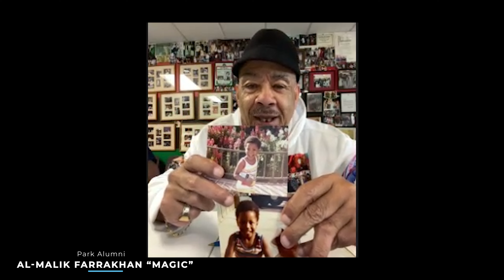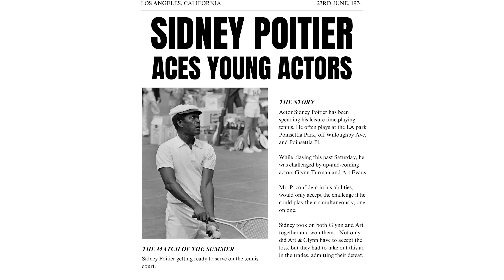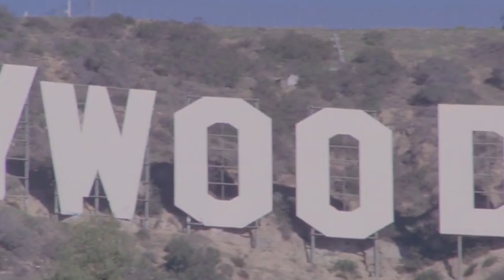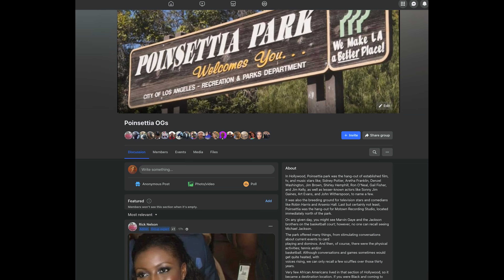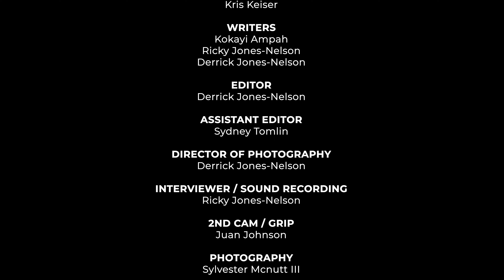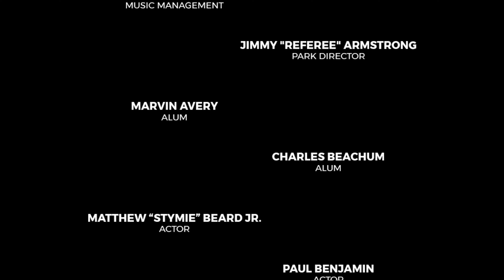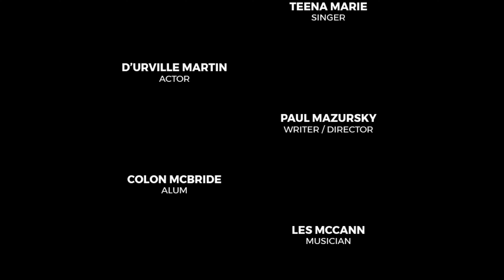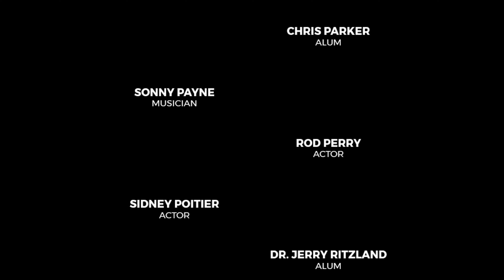Black Hollywood's Refuge (Documentary)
Where Black Hollywood learned how to deal in Los Angeles.

In the 70s and 80s, Poinsettia Park was a haven for athletes like Jim Brown, actors like Sidney Poitier, and comedians like John Witherspoon.

A place you discovered for recreation but stayed for refuge.

We want to thank everyone who played a part in making this documentary.

CREDITS:

DIRECTOR / PRODUCER
Derrick Jones-Nelson

PRODUCERS
Rick Nelson
Kokayi Ampah
Kris Keiser

WRITERS
Kokayi Ampah
Ricky Jones-Nelson
Derrick Jones-Nelson

EDITOR
Derrick Jones-Nelson

ASSISTANT EDITOR
Sydney Tomlin

Derrick Jones-Nelson

INTERVIEWER / SOUND RECORDING
Ricky Jones-Nelson

2ND CAM / GRIP
Juan Johnson

PHOTOGRAPHY
Sylvester Mcnutt III

NARRATOR
Derrick Jones-Nelson

HONORARIUM EDITOR
Leone Aeryk

Wren Brown
Angel
Ted Lange
Dr. Anna Thorpe
Ernest Harden Jr.
Al-Malik Farrakhan (Magic)
Art Evans
Glynn Turman
Dwight Woody
Malik Farrakhan
Rick Nelson
Bobby Glanton-Smith
Rosaline
Sam Watson
Kokayi Ampah
Les Mccann
Ursaline Bryant
Kris Keiser
David Mcknight
Hubert Laws
Vee Mcdonald
Ron Witherspoon
Loretta Witherspoon
Provot
Johnny Pittman
Ellis Dwayne Logan
Angela Witherspoon

ARCHIVAL FOOTAGE

Birth Of A Nation
Pbs
Oscar Micheaux
Oscars
Gone With The Wind
Lillies Of The Field
Cbs
History Channel
Paramount
The Learning Tree
Julia
Sweet Sweetback’s Baadasssss Song
Hitsville: The Making Of Motown
Getty Images
Ben-Hur
White Men Can’t Jump
Kino Library
NBA
Motown Records
Coffy
Black Hollywood Documentary
Soul Plane
Friday After Next

STILL PHOTOGRAPHY (ARCHIVES)

Stevie Wonder
Smokey Robinson
Charlton Heston
Elliot Gould
Sidney Poitier
Freda Payne
Richard Roundtree
Eric Hatcher
Paul Chastang
Jim Kelly
Denise Nicholas
Aretha Franklin
Jim Brown
Malik Farrakhan
Lawrence Hilton-Jacobs
Jayne Kenedy
Debra Laws
Rick James
Art Evans
Glynn Turman
Hank Ross
Fred Williamson
Tariq Nasheed
Charles Walker
Steve Yamamoto
William Elliot

ADDITIONAL BROLL

Adobe Stock
Pexels
Artlist

MUSIC

Honorarium Song: Stephen Rice - Kathy’s Secret

2023
CERTAIN RIGHTS RESERVED

FOR THE NON-PROFIT EDUCATIONAL PURPOSES OF CRITICISM,
COMMENTARY AND REPORTING.  IT IS NOT INTENDED FOR SALE